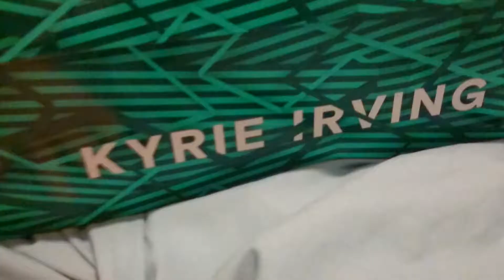Unboxing a pair of!!!!! HAPPY HOLIDAYS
HAVEVA GREAT CHRISTMAS SHOUT OUT TO MY AUNT KORRIN SHE BOUGHT THEM PEACE